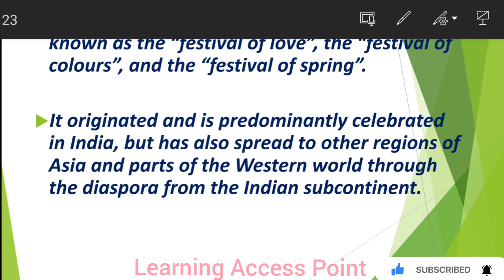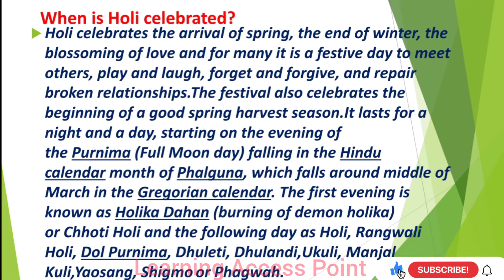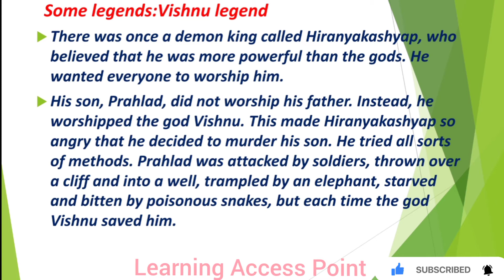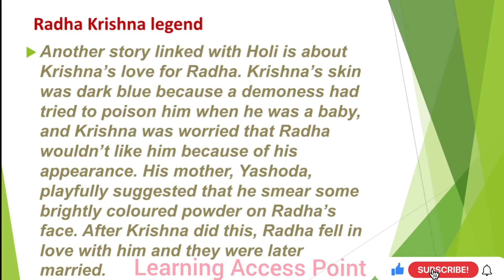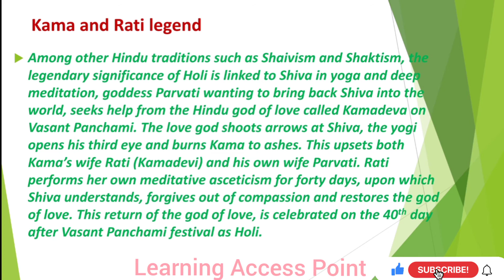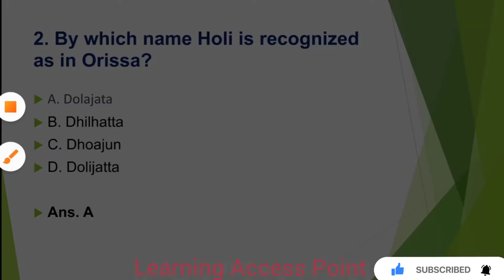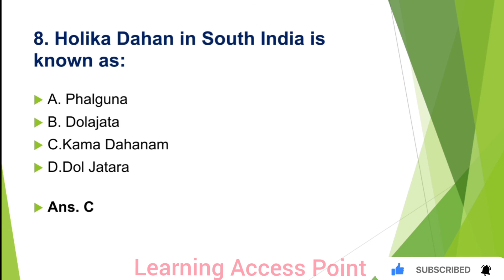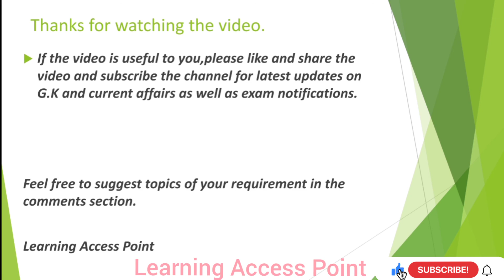Holi special video।The Holi discussion। Learning Access Point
Hello friends!Today we have brought you the special video on Holi festival.Here is the complete discussion on why,how and when Holi is celebrated in india as well as other parts of world.

Welcome to our channel Learning Access Point!Please like the video and subscribe the channel to get latest updates on exams, educational doubts and queries about specific topics.Feel free to suggest in comment section how the channel can be more useful and helpful to you.